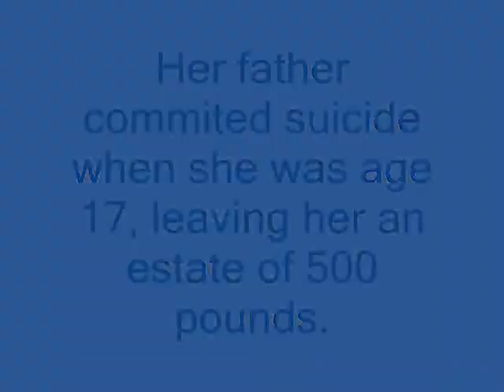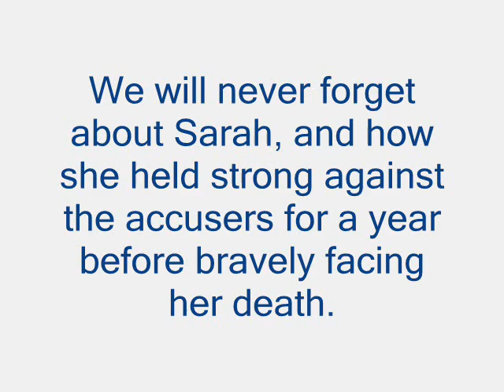Sarah Good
A movie dedicated to my ancestor, Sarah Good. Long live the memories of Sarah.